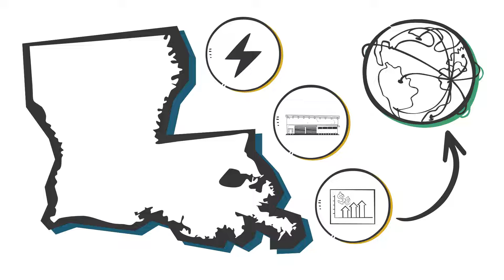What is FUEL? 🌎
A statewide effort led by LSU with more than 50 public and private partners has won the largest and most competitive grant ever awarded by the U.S. National Science Foundation – up to $160 million over the next 10 years.